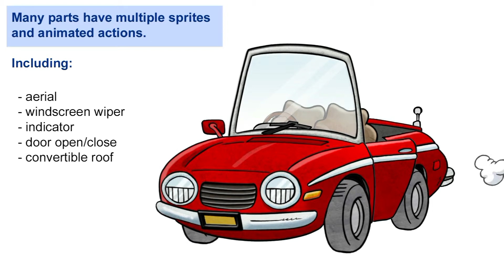"Car" interactive prop for CrazyTalk Animator by Garry Pye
"Car" is the latest addition to the Garry Pye "Mini Collection", a series of interactive large scale .png props that can be taken apart and each part of the prop can be saved individually for use in future projects.

This prop is designed for us in CrazyTalk Animator 2 by Reallusion.

To see more of my work, discuss projects, go behind the scenes and get great freebies, 'Like' my Facebook page now